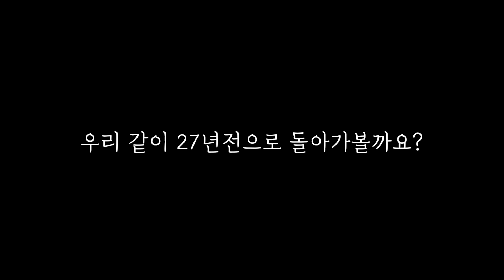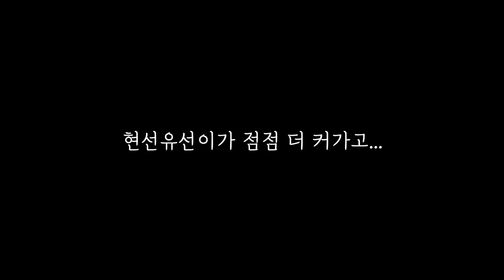27 Years of Love || 아빠엄마 결혼기념일 27주년